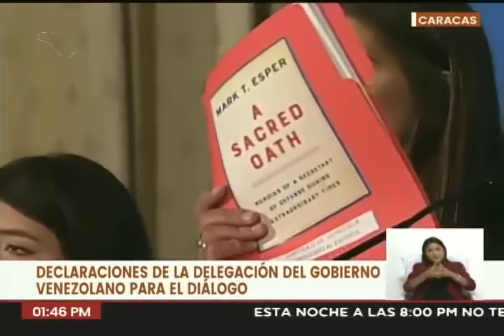Alex Saab: Rueda de prensa de Jorge Rodríguez tras su liberación, 21 diciembre 2023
Rueda de prensa este 21 de diciembre de 2023 en la Asamblea Nacional de Venezuela, liderada por su presidente, Jorge Rodríguez, junto a Alex Saab tras su liberación por el gobierno de Estados Unidos. Tocan el tema de las torturas que sufrió Alex Saab en Cabo Verde.

USDT o Bitcoin (BEP20): 0xef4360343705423a24119205eeb1de2a10fd23f4

USDT (TRC20): TQJB86JZjF5Kt1C7f322aax4iyD6x65UcV

Petros: PFfDUW3cj1WD7cUPYg9MK2EtgG5nUgVzuc